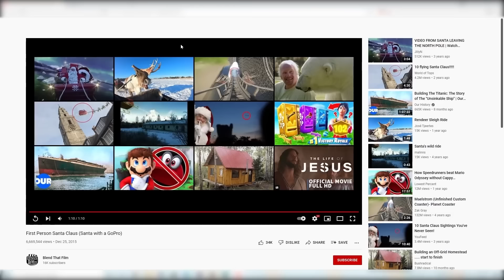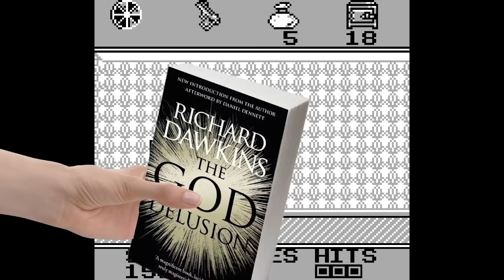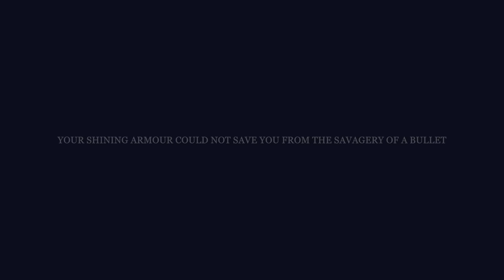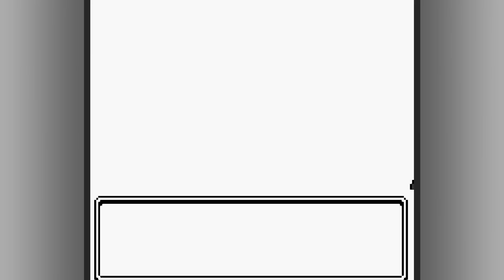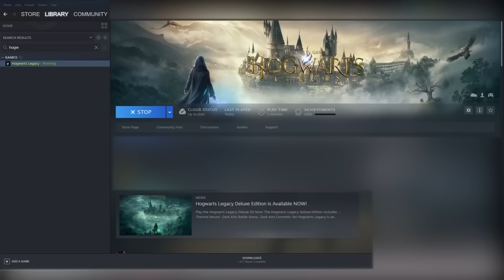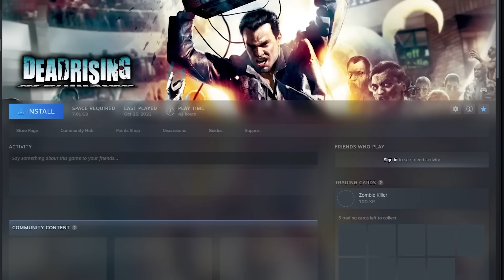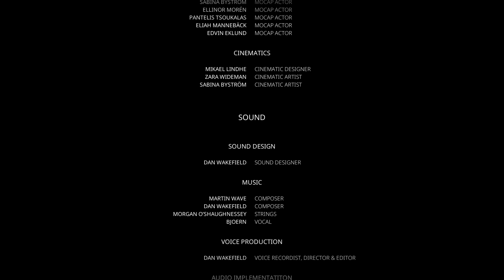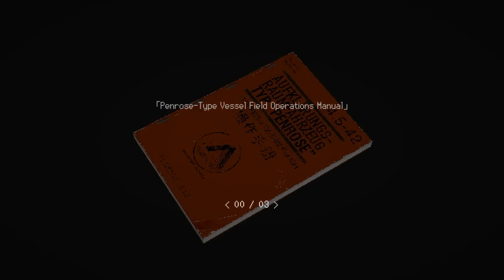BEST OF TOMAR 2